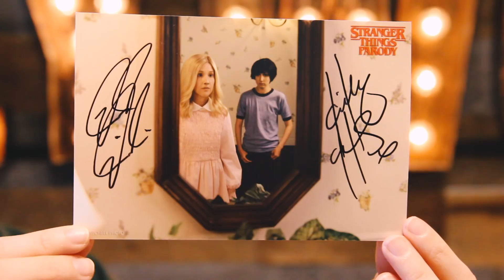VIDEO REACTION WINNERS - STRANGER THINGS PARODY!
WATCH STRANGER THINGS PARODY 🎬

FOLLOW HILLY ⭐️

FOLLOW HANNAH ⭐️